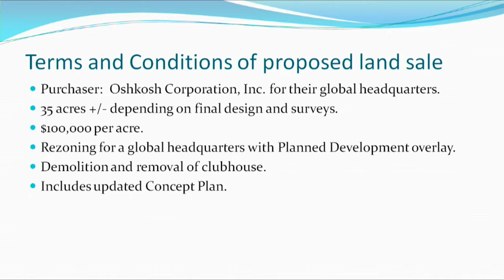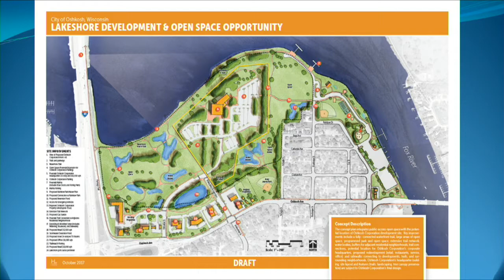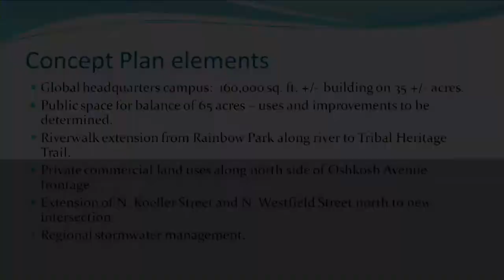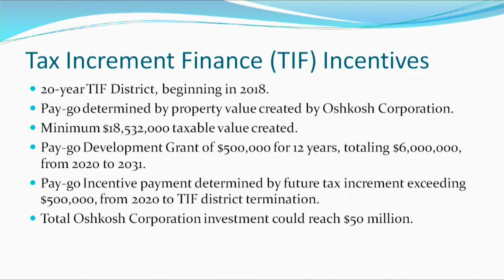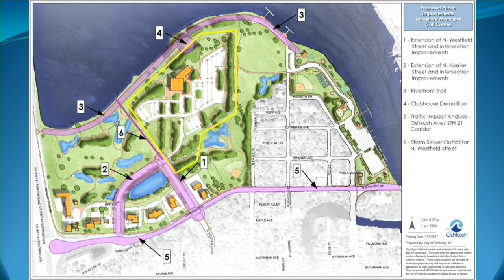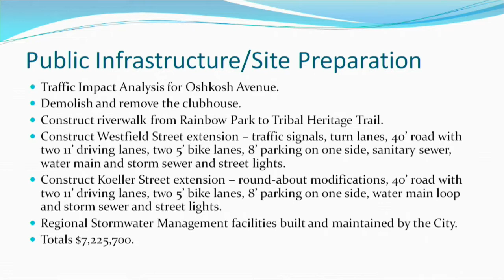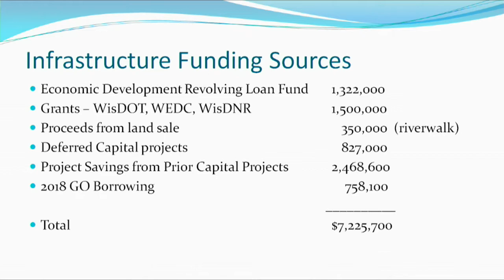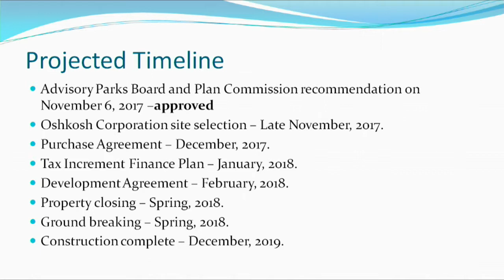Oshkosh Common Council 11/8/17